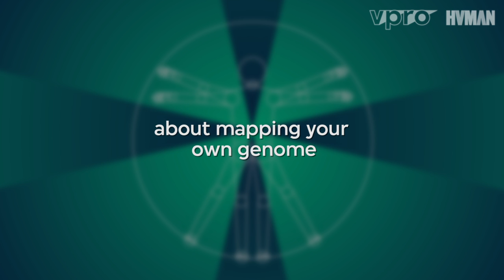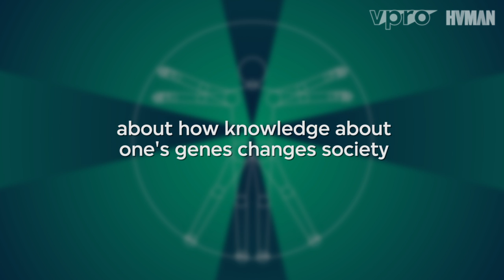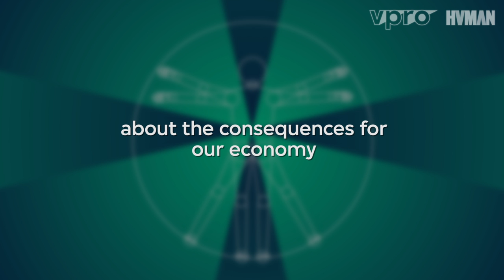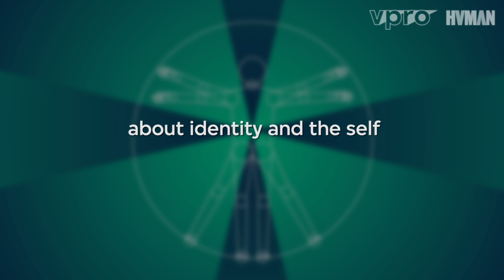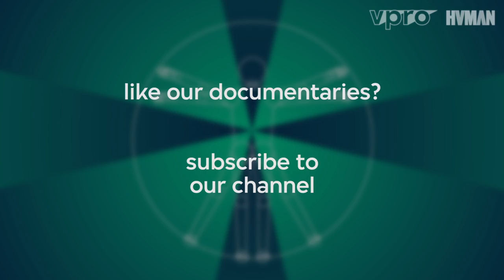The Perfect Human Being Series E10 - Lone Frank on mapping your own genome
Danish science journalist Lone Frank is interviewed by Dutch journalist and philosopher Bas Heijne. Frank (Århus, 1966) uses personal experiences in her work about moral dilemmas of new technologies. She is specialised in translating complex topics about genetics and neurobiology to a broad audience. For her most recent book, she mapped her own genome to gain insight in her health, psychology and identity. In this video, Heijne and Frank talk about the individual and societal consequences of knowing one's DNA structure and the fact that there is no fixed self.

Bas Heijne (1960) is a Dutch writer and interviewer. He studied English language and literature, has published numerous books and is well-known for his opinionated essays and columns in newspaper NRC Handelsblad. For the tv series De Volmaakte Mens, Heijne went on a personal quest to discover what defines 'being human' in our increasingly technological society. He interviewed philosophers, technologists and scientists around the world, in search of the future of the human species.

This interview is an excerpt from the Dutch science programme De Volmaakte Mens (“The Perfect Human Being”), episode 3 'Tinkering with the Soul'. The six-part science series De Volmaakte Mens was broadcast on Dutch television in Spring 2015.